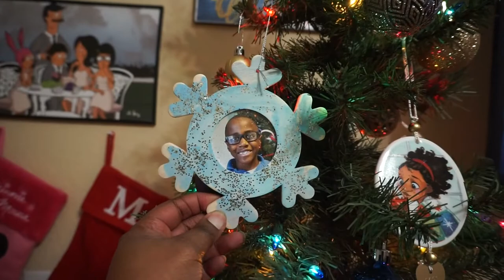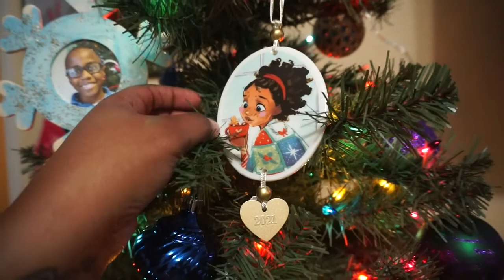Vlogmas Day 3 | Decorating My Apartment For Christmas | 2021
Quiabia24